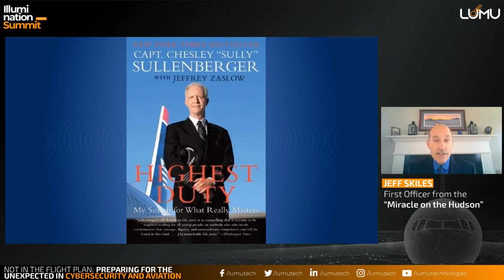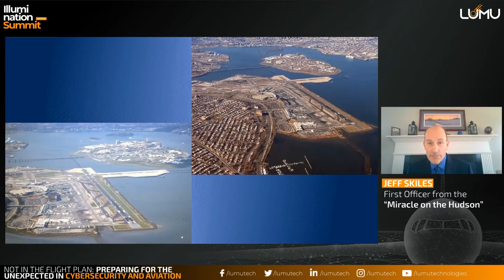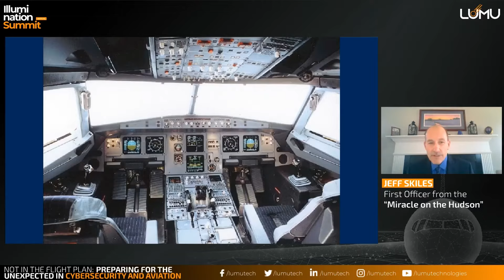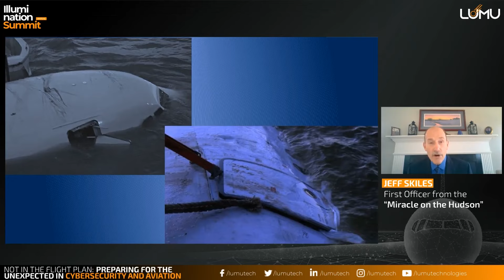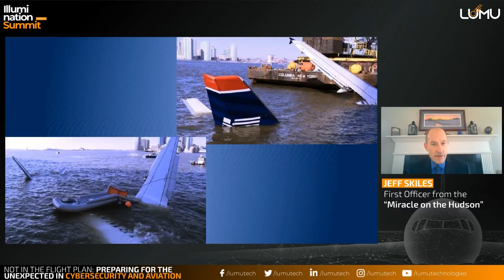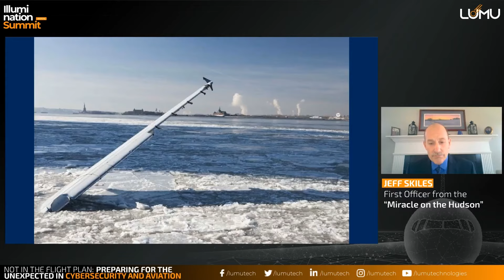Jeff Skiles from the ‘Miracle on the Hudson’ on Preparing for the Unexpected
In 2009, Jeff Skiles, alongside Capt. Sullenberger, managed to successfully ditch their Airbus A320 in the Hudson River, saving all those aboard. In this presentation, he discusses what it took for the aviation industry to reach its current level of safety, the levels of preparation needed, and what it takes to be proficient. Additionally, he is joined by Ricardo Villadiego for a discussion on the lessons that can be learned by the cybersecurity industry.

Discover more Illumination Summits featuring speakers from the worlds of tennis, poker, soccer, and more